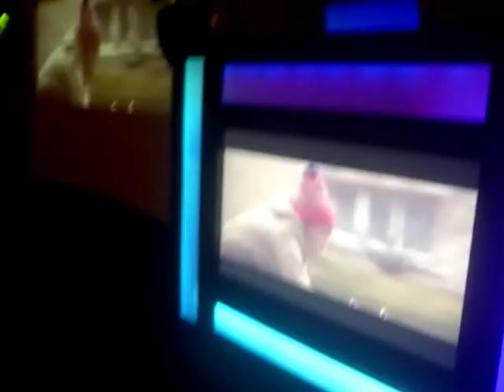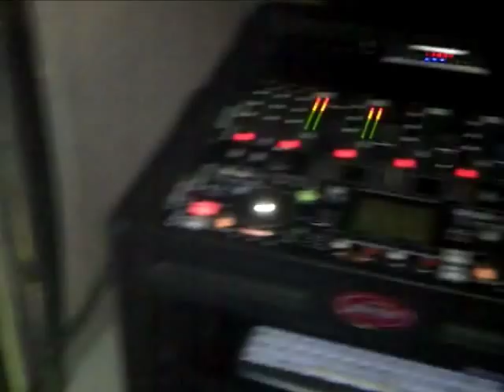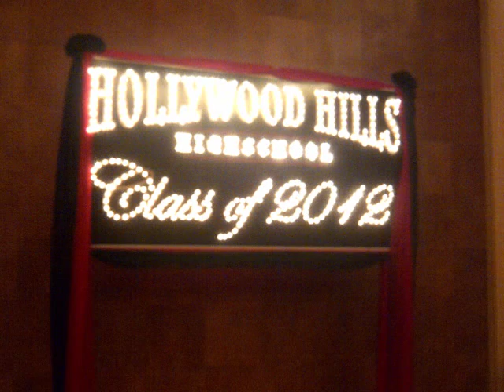Hollywood Hills High School Prom 2012!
Rocked Hollywood Hills High school Prom at the Weston Diplomat!  Explosive Entertainment